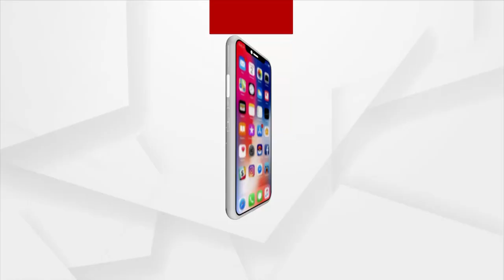Mayurbhanj: Massive Staged Protest at Collector Office over statement of Congress to Droupadi Murmu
Massive Staged Protest at Collector Office in Mayurbhanj over the statement of Congress to Droupadi Murmu.